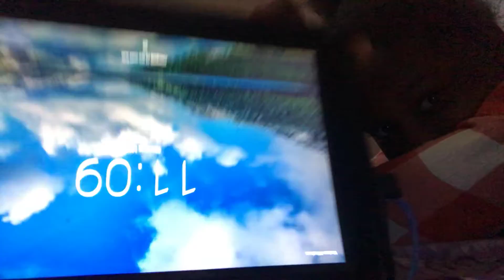Got this laptop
Musically: lover_stiles
Triller: lover_dylan
I’ve made more socials so make sure to get them and comment if your from my YouTube account